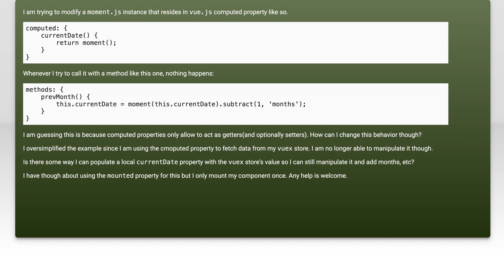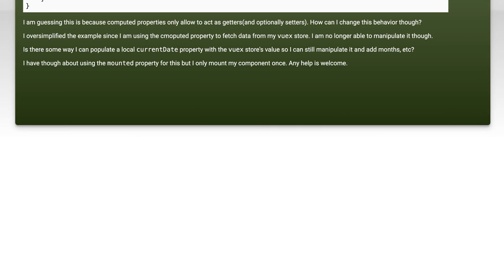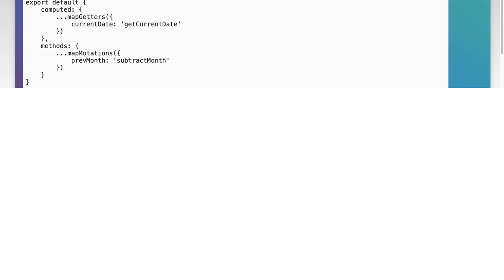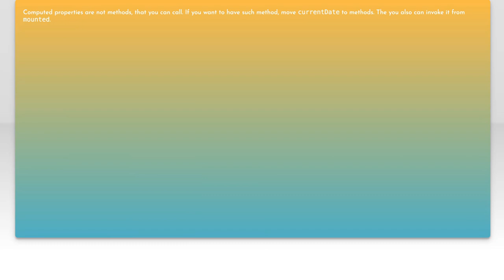Vue.js modify computed property?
javascript: Vue.js modify computed property?

Related to: javascript, vue.js, vuejs2, vue-component